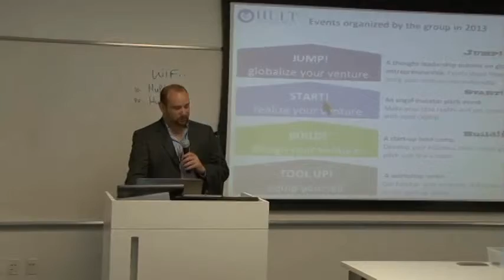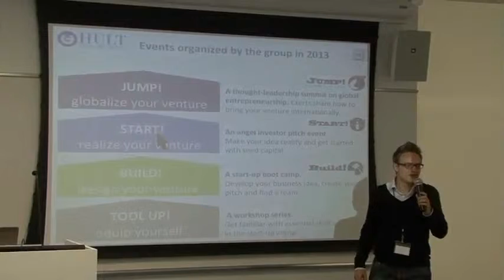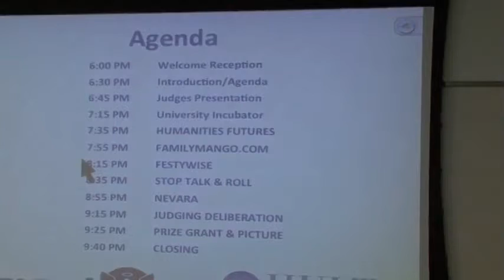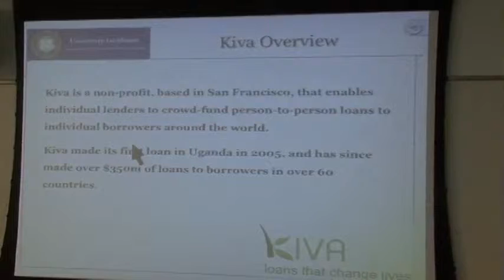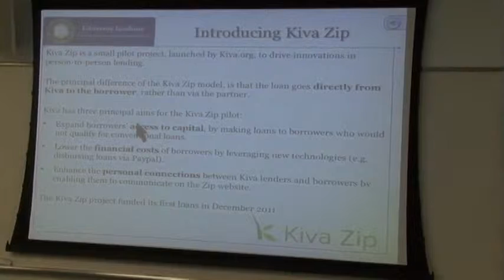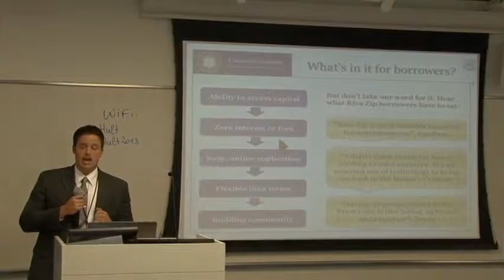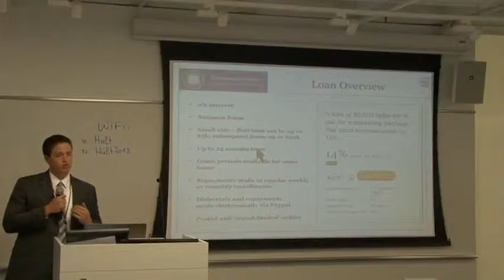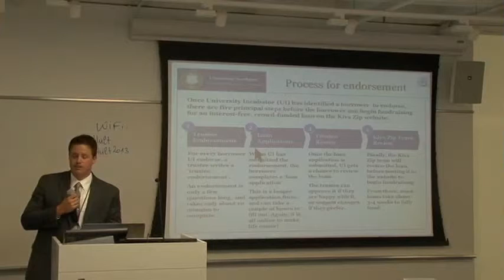START! Pitch Your Venture, Introduction